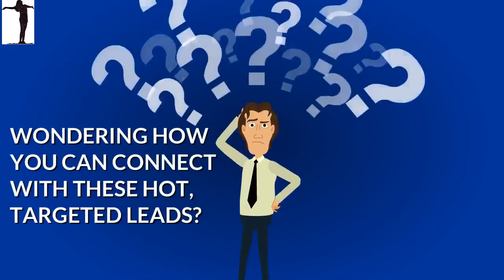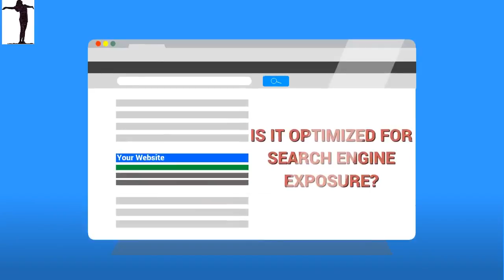Lodi CA The Hottest New Local Lead Generation Company Around